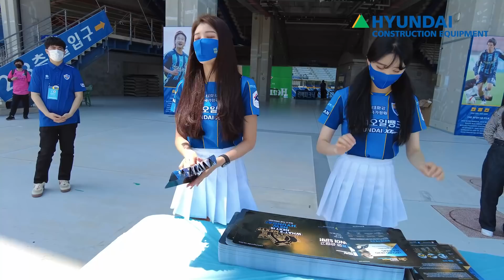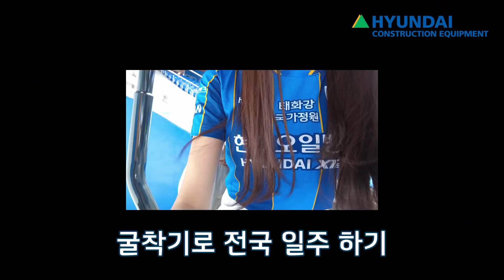울산현대 큰애기 등장! 현대건설기계 브랜드데이 V-log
울산현대축구단의 공식 응원단 ! 울산현대 큰애기 가 소개하는

현대건설기계 브랜드데이 ~!

다양한 이벤트들이 함께 한 만큼 울산현대 큰애기의 V-log  기대해주세요!